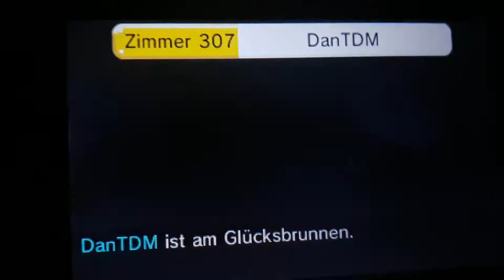Tomodachi life Evelyn is Go Home at Fountain!⛲⛲⛲⛲⛲